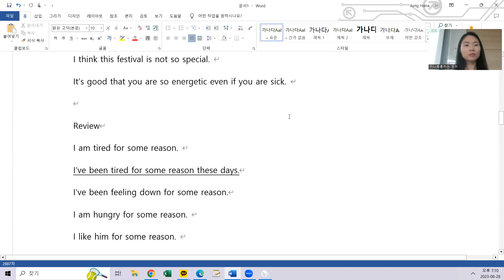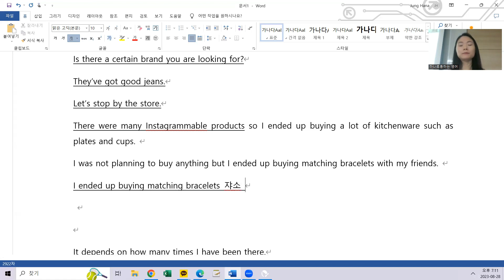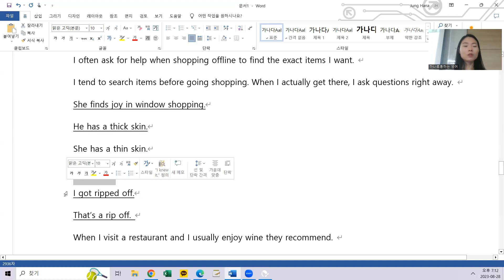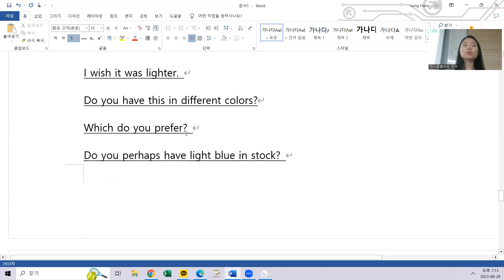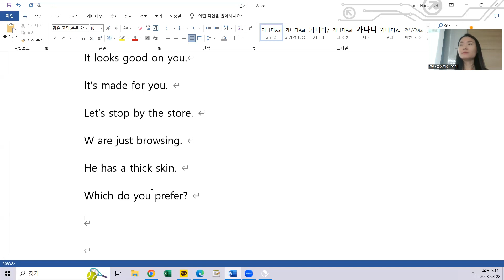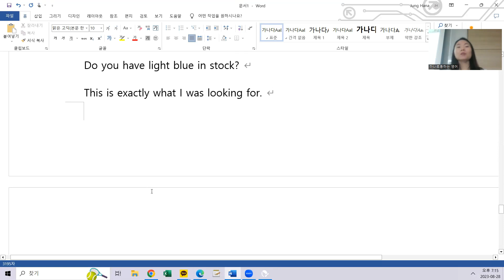8.28 class review 저녁 5시50분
강남YBM 하나로 트이는 영어